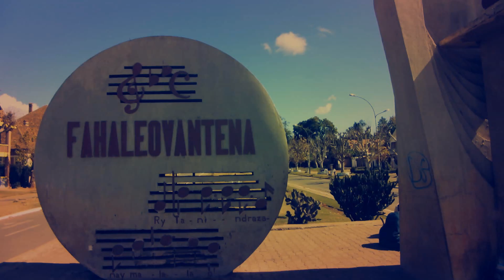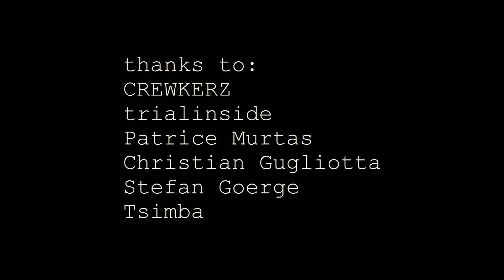sami FREEGUN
FREEGUN débarque à Madagascar, une marque qui sponsorise des riders de haut niveau ,une marque pour les jeunes ,voiçi un rider Malgache qui nous montre ça, SAMI un rider d'antsirabe , 4x champion de Madagascar sur le discipline trial